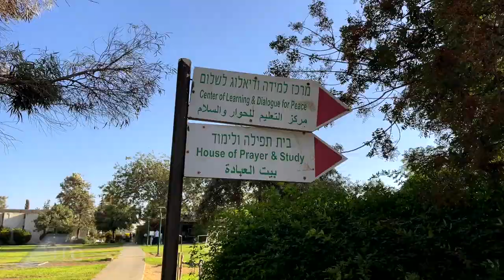El reto de "cuidar"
En el pueblo de Nes Ammim, un evento de tres días promovido por el Movimiento de los Focolares reunió a más de 150 personas de diferentes religiones y culturas sobre el tema “Atrévete a cuidar”.